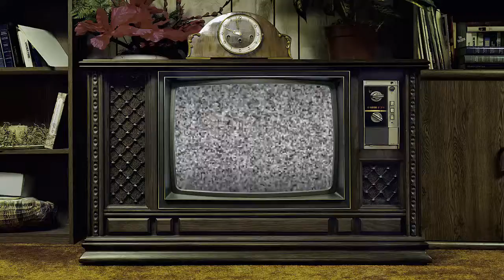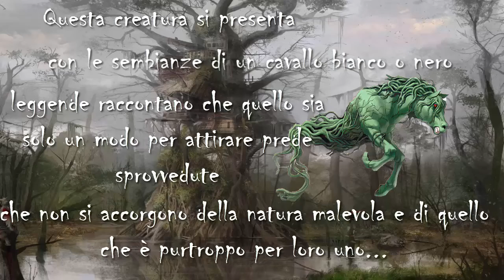File_1: Kelpie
Benvenuti al primo episodio di Creepy creatures oggi andremo ad analizzare il Kelpie, una delle creature mitologiche più famose è letali...

soundtrack prima parte by Joseph Earwicker Music